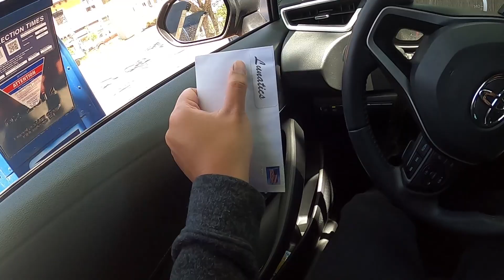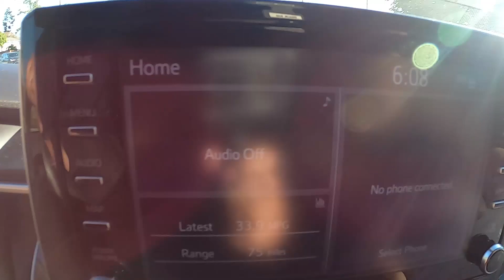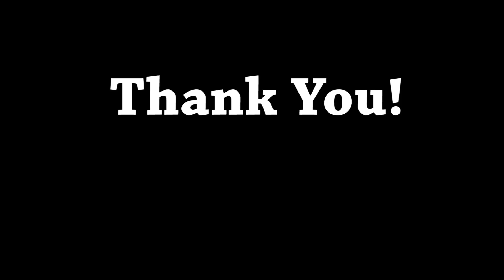Parting Out My IS300?? + Drift Week 3 Ride Along!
You can find parts at Lunaticsco.com!